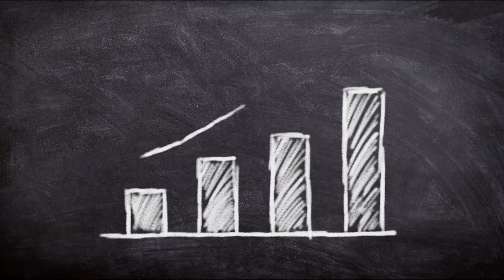اپنا موازنہ دوسروں سے نہ کریں